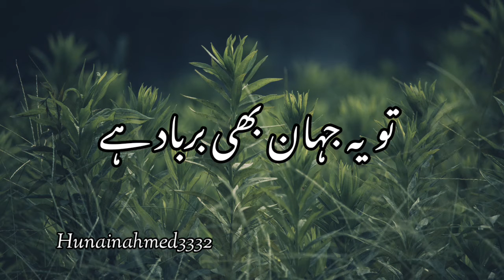Ache Ikhlaq Se Pesh Aao || Tariq Jameel Beautiful Bayan || Islamic Status 2021 | New Whatsapp Status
Islamic release has a vision of providing the best in terms of religious education to our youngsters as well as all age groStatus a platform to provide them true knowledge & real massage of our muslim culture using modern technique , media, broadcasting , social networking , telecasting etc. Islamic releases provide programmes which are original educational informative and entertaining. The main objectives of islamic releases are to promote both critical thinking and problem solving so that viewers can benefit from programmes that are not only interactive but also meaningful.

islamic status,
islamic ringtone,
islamic status for whatsapp,
islamic art,
islamic background video,
islamic dua,
islamic education,
islamic information,
islamic intro,
islamic islamic,
islamic knowledge,
islamic love status,
islamic naat,
islamic naat status,
islamic official,
islamic hamd o naat,
islamic d.p for whatsapp,
islamic qawwali,
islamic qawwali nusrat fateh ali khan,
islamic qawwaliyan,
islamic status ramzan,
islamic urdu,
j s u islamic,
islamic voice,
video islamic,
video islamic background,
video islamic status,
islamic whatsapp status,
islamic world,
islamic year,
islamic youth,
islamic zindagi,
islamic ziyarat,
islamic zikr,
islamic ziyarat in urdu,
a to z islamic words,
islamic_021
Jumma Mubarak Naat Status || Eid  Day 3 || Jumma Mubarak Whatsapp Status || Jumma Mubarak Status 🤲

Jumma Mubarak Status | Eid Mubarak Jumma Mubarak |Jumma Mubarak Whatsapp Status | Jumma Mubarak Day

Eid Mubarak Status | Eid ki Khushiyan Mubarak | Eid Mubarak Whatsapp Status | Eid ke Din | Eid Day
Aap sab ko meri taraf se Eid Mubarak,
Allah Pak AAP sab ko is din ke sadke mein tamam khushiyan ata farma aur aapki Ki tamam duaon ko qabool farma,
Eid mubarak you and your family,

Khuda Se Mango || Usi Se Mango || Rashid Miftahi Poetry || Islamic Status || Hunainahmed writes ✍️

Jumma Mubarak Naat Status || Jumma Mubarak New Status || Jumma Status 2021 || Hunainahmed writes ✍️

Jumma Mubarak New Status || Jumma Mubarak Naat Status | Jumma Mubarak Whatsapp Status | JummaMubarak

Jumma Mubarak Status || Jumma Mubarak Whatsapp Status || Jumma Status || Jumma Mubarak New Status

aap sab logon ko Jumma ka din mubarak ho Allah aap sab  ki tamam pareshaniyan dur farmay is babarkat din ke sadke me